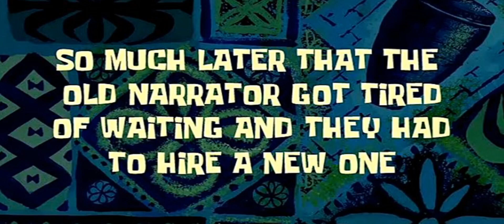Minecraft: Star Wars Adventure Part 9 (Adventure Map)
Steam - rObrO_cOp
Xbox Gamertag - imROBRO COP

Other Map Addons - BeanPlus, Gabrielcrafter3, TheVeis, alxg.c, riddimcrafter, Gana, Stealthcraf, gabthecrafter, and VictoryFireStudios